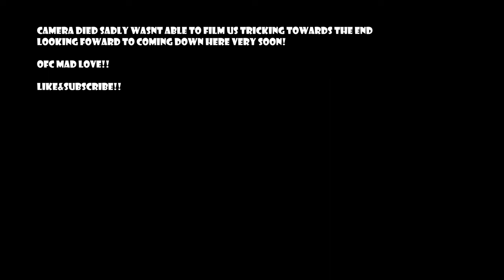Goon Ride X OFC (crazy ride)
First time pulling up on the Oxnard homies was so sick, they go crazy out there was definitely one to remember.  For sure going back more prepared with more battery sadly wasn't able to get enough footage to make the video longer but I worked with what I had. Hope you guys enjoy the video I for sure  had a blast filming and editing this. OFC I LOVE YALL!

Filmed with GoPro Hero 10 + Mod Mic
Song by:
Bone Dry on Youtube